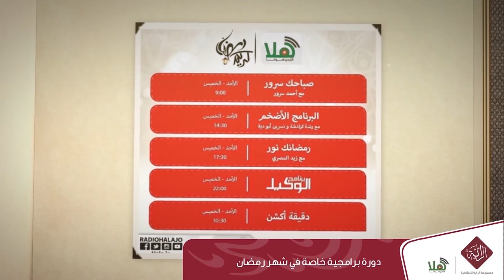بانوراما مجموعة الراية الإعلامية 2016